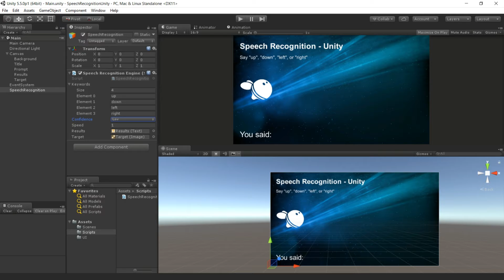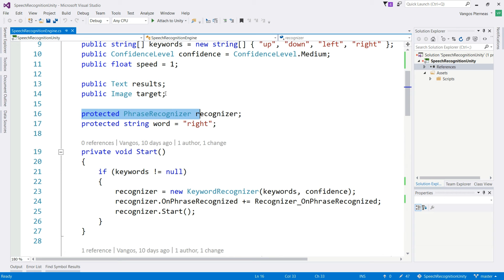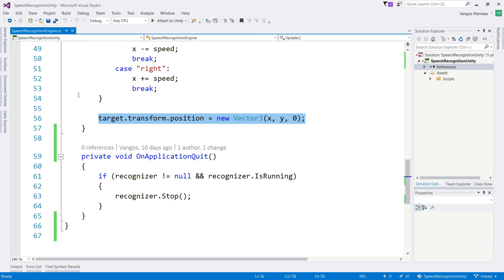Speech Recognition in Unity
TUTORIAL

Learn how to develop a game with speech/voice recognition capabilities using Unity3D and C#.